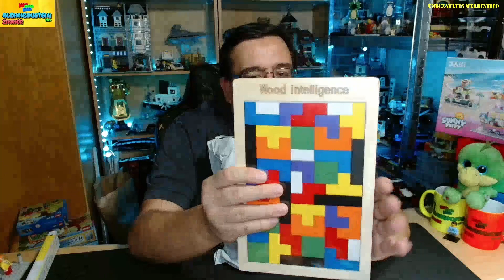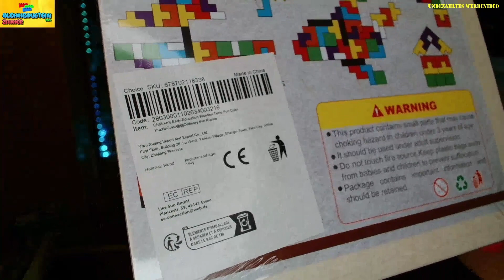HAUL 15.11.2023 - heute nix TEMU, heute mal ALI Express und gar nicht mal schlecht.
HAUL - heute nix TEMU, heute mal ALI Express und gar nicht mal schlecht.
Hallo Leute, heute mal ein HAUL mit einer kleinen Bestellung bei Ali Express und Sie war wirklich flott bei mir. Ich denke sie merken die Konkurrenz. Schöne Sachen und auch Klemmbausteine.
 Viel Spaß
Euer Markus

Wenn ihr selber auf der Suche Set auf ein paar Klemmbausteinen für eure eigenen Ideen, dann habe ich hier vielleicht einen schönen Link für euch. Dort bekommt ihr GoBricks Steine aber auch andere Klemmbausteine, schaut gerne mal rein: